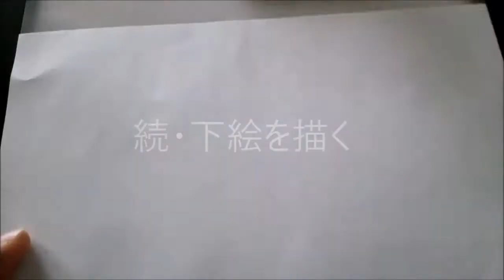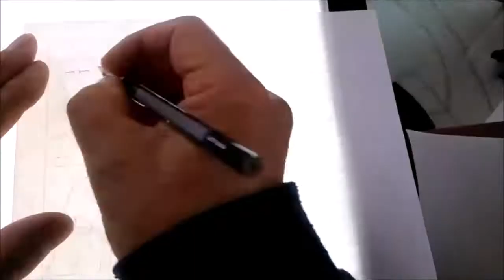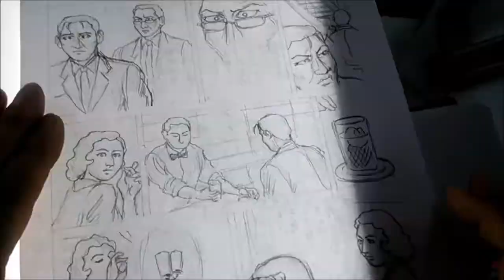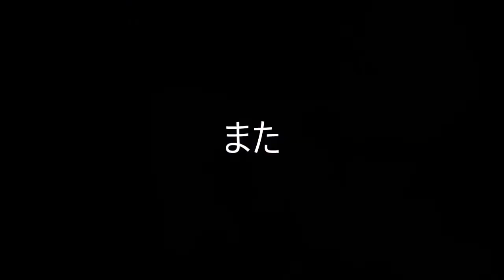続・下絵を描く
ペン入れ前の鉛筆による下絵です。トレース台を使用しています。